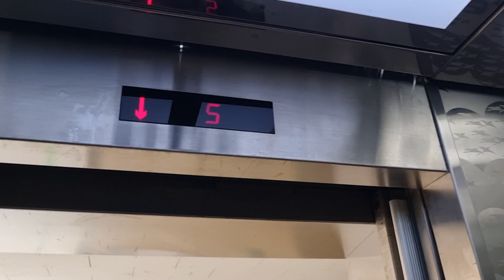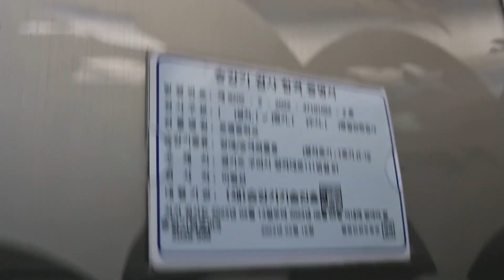[2002 확인불가] 경기도 구리시 장자대로111번길 61(토평동) 토평중학교 한국승강기 대차전 탑사기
현재는 2023년 2월 21일에 한울테크 HW-MR(I)로 대차되었습니다.

*여기는 본 학교의 학생 이외에는 출입할 수 없습니다.

토평중학교 되시겠습니다.

-- [건물 소개] --

2002년 4월 19일 설치, 한국승강기 확인불가
2023년 1월 6일 11시 44분 촬영

승강기번호(ID) : 2038-999

건물용도 : 교육연구시설-기타
위치 : 경기도 구리시 장자대로111번길 61(토평동)

설치장소 :
제조업체 : 한국승강기(주)
권상제어방식 :
설치일자/최초설치일자 : 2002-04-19/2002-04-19
종류 : 장애/승객화물용
운행구간 : 1 ~ 5
정원 및 적재하중 : 15 인승 / 1000kg
정격속력 : 60m/min (3.6km/h / 1.00m/s)
층표시기 : 세그먼트 LED
최종검사 :
선임일자 :
보수업체 :
모델명 : 확인불가

*평가
승강기 관리상태 : B
디자인&내장재 : B
버튼 : B
층표시기 : A
알림음 및 안내방송 : A
승차감 : B